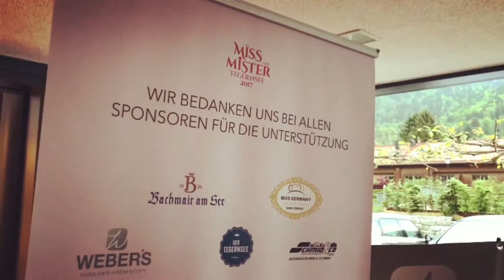Miss Tegernsee Wahl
Die Wahl zur schönsten Frau im Tegernseer Wahl. Miss Germany Soraya Kohlmann war auch da...